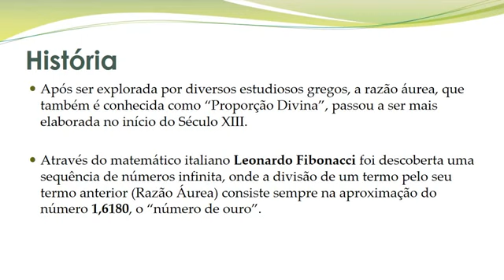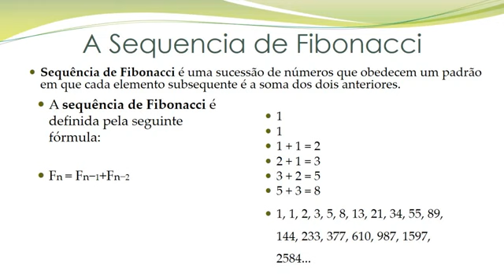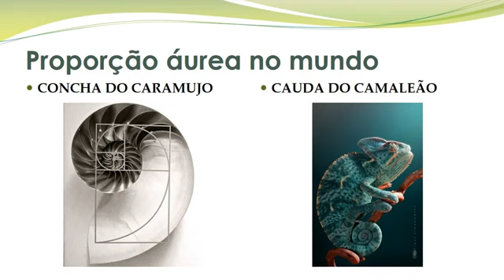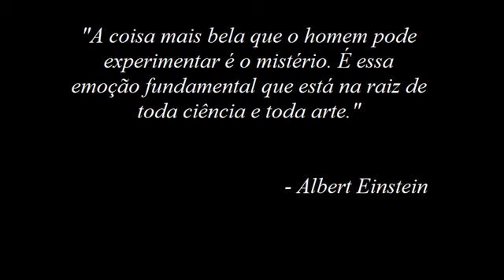96 Ensino Superior Proporção Áurea e Sequencia de Fibonacci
Tema: Sequência Fibonacci.

Descrição dos autores: “A sequência Fibonacci no dia a dia.”